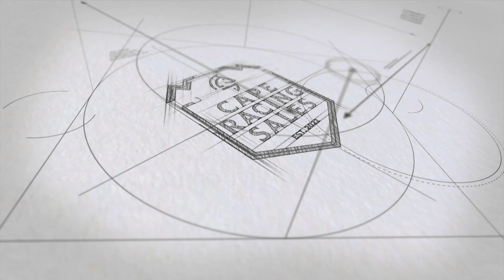Lot 41 - CLOUDBURST - FUTURA x PROMISE OF RAIN - 22 October 2023